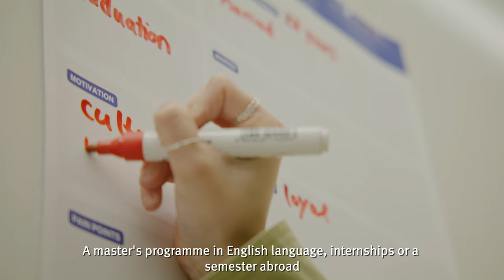Wirtschaft studieren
Unsere Student*innen nehmen dich heute mit an unsere Hochschulstandorte und nennen dir drei gute Gründe, warum sich ein Studium an der Hochschule Heilbronn richtig lohnt.

Du willst mehr über uns erfahren? – wir freuen uns auf dich!